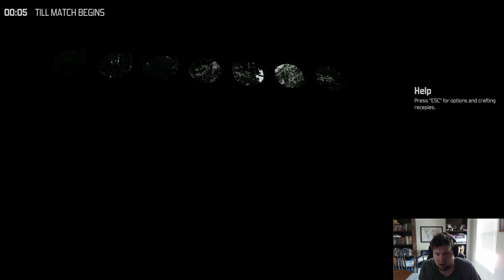SavoryKurt - Fatherrr! - The Culling Ep 3!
SavoryKurt plays The Culling!
First attempt at editing! Original video was One hour and twenty minutes!